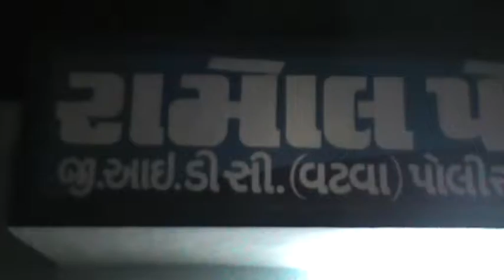Ramol Police in serve to Dakor Padyatra, 2013.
Ramol Police staff in serve to Dakor Padyatra, 2013.